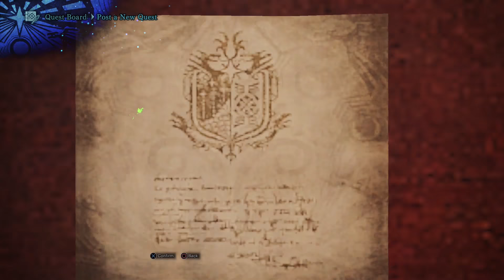Monster Hunter: World - Part 13: Exploring the Coral Highlands